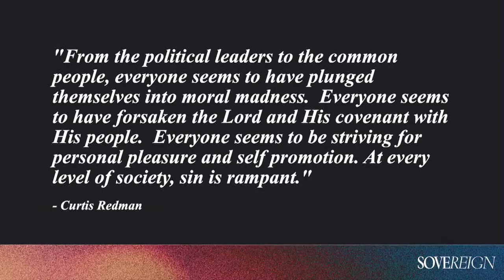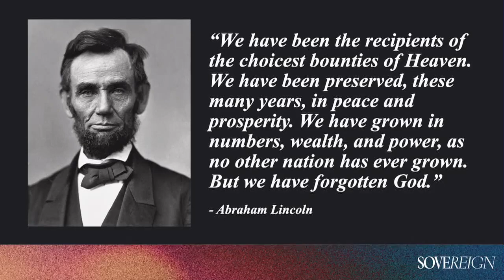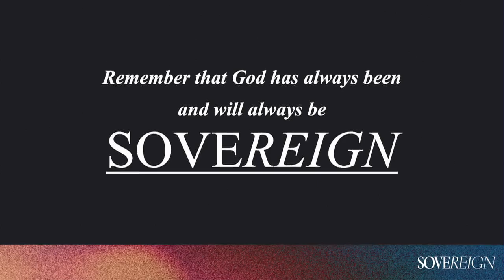God Is Sovereign | Sermon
SERMON NOTES
Series: Sovereign
10/20/24 Title: God Is Sovereign
Speaker: Corey Trevathan, Co-Senior Minister
Scriptural References: Habakkuk 3, Habakkuk 2

Kingdoms rise and kingdoms fall BUT GOD is still on the throne.

Habakkuk resolves to trust in the sovereignty of God in the midst of UNCERTAIN times.

Remember that God has always been and will always be SOVEREIGN.

REFLECTION QUESTIONS:
1. What are you feeling as we approach this presidential election?
2. How do we live faithfully as followers of Jesus in the midst of all the tension and division?
3. How do we allow love, joy, peace, patience, kindness, and the other fruit of the Spirit to permeate our lives at this time?

UPCOMING EVENTS
(Go to our website for more information)
• WHAT? WHY? GOD | An Online Video Series | SEASON 4 continues each Friday at 9am! Watch on Vimeo, Youtube and on the First Colony Podcast
• STORIES FROM THE FIELD | Sundays, 10/20/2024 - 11/03/2024, 9:45 AM - 10:45 AM GYM | Join Grant Wright, Missions Minister, as he interviews our mission teams about the work happening on the frontlines.
• PUMPKIN PATCH PARTY | Friday October 25, 2024 6:00PM – 8:00PM | All preschool through 5th graders and their families are invited to enjoy a night of family fun, food trucks, and the area's largest Trunk or Treat. This event is free to attend.
• MISSION SUNDAY | Sunday November 10, 2024 8:30AM & 11AM | Join us and support the WHY. Please prayerfully consider giving a special gift to First Colony missions. Your gift will make a huge impact in God's Kingdom!
• CELEBRATE RECOVERY Friday Nights, 7:00pm- 9:00pm in the D-wing – We all have a first step to take in recovery and healing from life's hurts, habits and hang-ups.